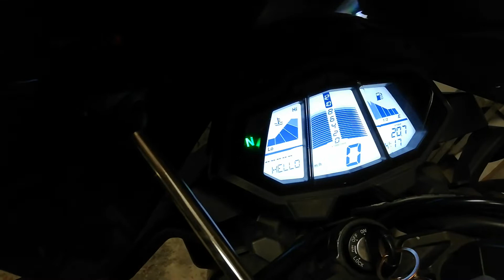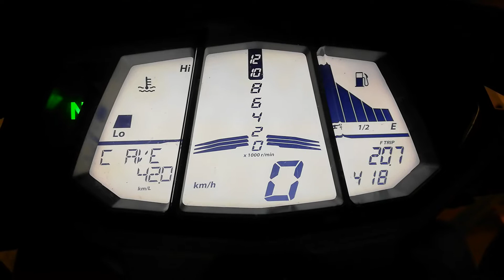Yamaha MT 125 2014